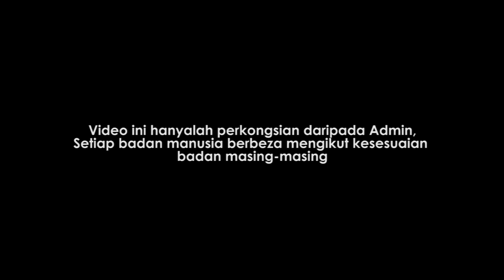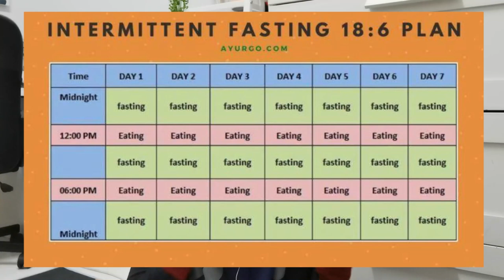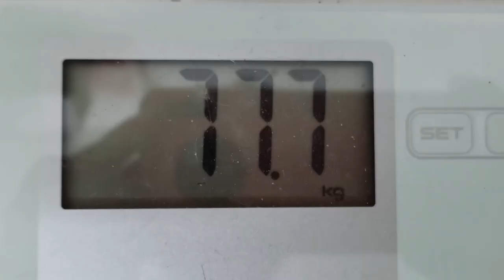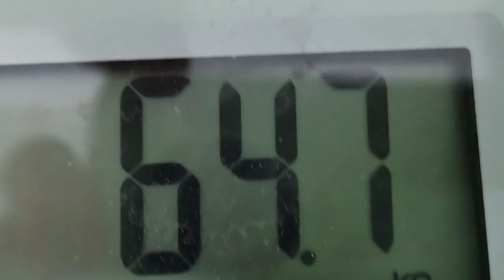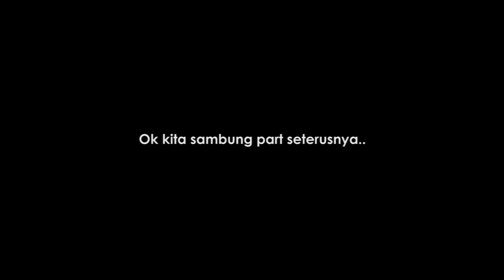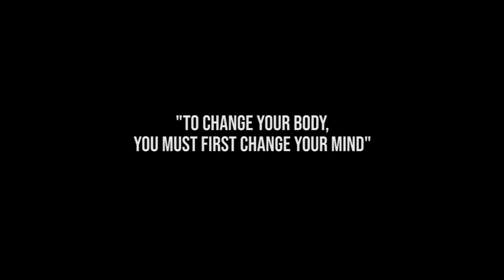HOW I LOSE 22KG | CARA SAYA TURUNKAN BERAT BADAN SEBANYAK 22KG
Hi SEMUA!
Untuk video pada kali ini, fy akan share sedikit journey fy macam mana fy boleh menurunkan berat badan sebanyak 22kg dalam masa 6 bulan.

NOTE: Ini adalah perkongsian sahaja daripada fy. Amat digalakkan pada yang nak diet untuk rujuk pada yang pakar terlebih dahulu.

Jom kita semua amalkan gaya hidup sihat!

Terima Kasih, Muah!

Camera:
1) Huawei Mate 30 Smartphone
2) Gopro Hero 8 Black

Editing software:
1) Adobe Premiere Pro CS6
2) Adobe After Effects CS6